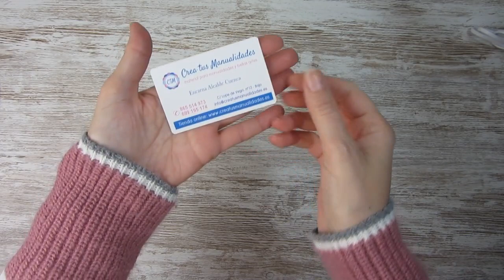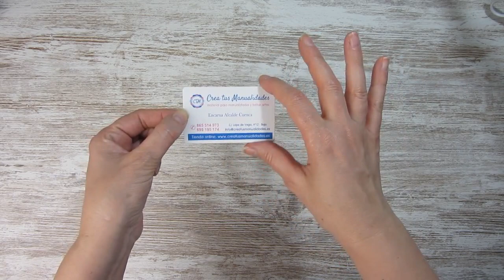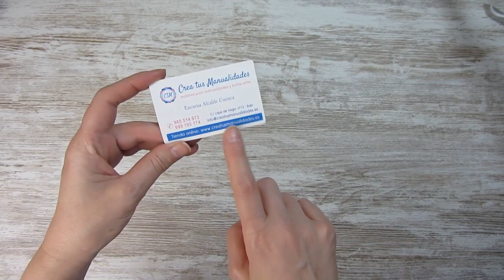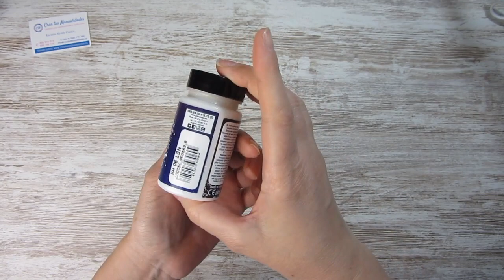HAUL PRODUCTOS CADENCE || (co) Crea tus manualidades || NOVEDADES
H O L A :
Hoy os quiero enseñar un montón de novedades de la marca Cadence, que Encarna de Crea tus manualidades ha tenido la gentileza de donar al canal para que os enseñe como usarlos.
Desde mi humilde canal, muchas gracias a Encarna por su confianza en mi trabajo  🥰
Y aquí os dejo los enlaces a su web y a todos los artículos que veis en el vídeo. Espero que os guste el haul 😘

 Todas la opiniones de mis vídeos están basadas en mi experiencia personal.
Soy la creadora de este canal y de todos los vídeos que contiene.